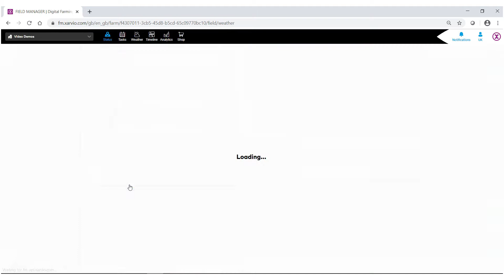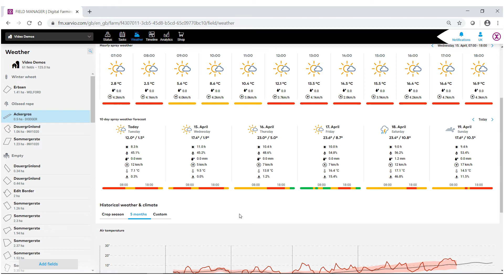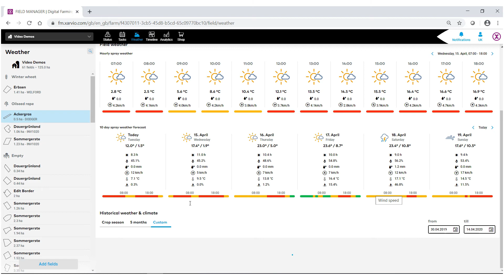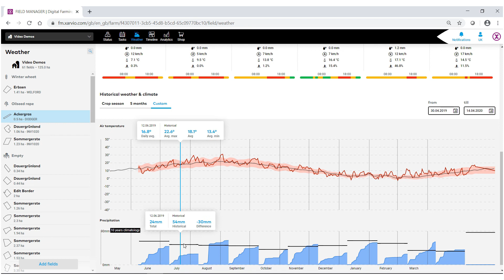Jak korzstać z nowej funkcji pogody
Dowiedz się, jak korzystać z nowej funkcji pogody w aplikacji xarvio FIELD MANAGER. Uzyskaj pełny dostęp do informacji o pogodzie dla swoich pól, w tym radaru na żywo, przewidującego opady za pośrednictwem map Bing lub Google. Zacznij już dziś, pobierając aplikację FIELD MANAGER tutaj